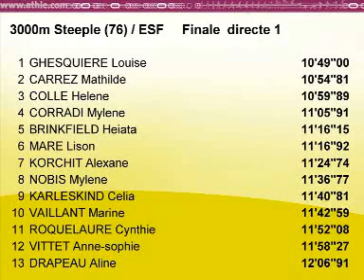Bondoufle 10 juillet 2009 3000M steeple femmes Frances espoirs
1 10'49''00 GHESQUIERE Louise Lille Metropole Athletisme* 059 NPC ESF/88 N3 1020
2 10'54''81 CARREZ Mathilde Entente Jura Centre Athletisme 039 F-C ESF/89 N3 1007
3 10'59''89 COLLE Helene Stade Sottevillais 76* 076 H-N ESF/87 N3 995
4 11'05''91 CORRADI Mylene Asptt Nancy * 054 LOR ESF/89 R1 981
5 11'16''15 BRINKFIELD Heiata Efs Reims A. * 051 CHA ESF/88 R1 958
6 11'16''92 MARE Lison Athle 52 * 052 CHA ESF/87 R1 956
7 11'24''74 KORCHIT Alexane Athletic Club De Margny Les Co 060 PIC ESF/88 R1 939
8 11'36''77 NOBIS Mylene Manche Athle Centre Sud* 050 B-N ESF/89 R1 912
9 11'40''81 KARLESKIND Celia Athle St Julien 74 074 R-A ESF/87 R2 904
10 11'42''59 VAILLANT Marine Ac Villeneuve D'ascq 059 NPC ESF/88 R2 900
11 11'52''08 ROQUELAURE Cynthie Tremblay Ac Athletisme 093 I-F ESF/87 R2 879
12 11'58''27 VITTET Anne-sophie Lyon Athletisme* 069 R-A ESF/88 R2 866
13 12'06''91 DRAPEAU Aline Athletic Sud Vendee * 085 P-L ESF/89 R2 848
14 12'14''30 BOUTEILLE Charlotte Nice Cote D'azur Athletisme * 006 C-A ESF/89 R2 832